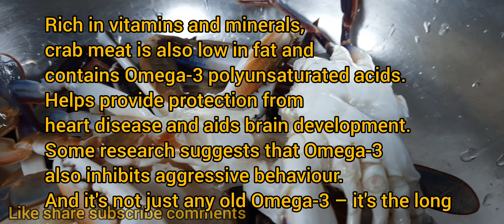Crab Curry|நண்டு குழம்பு|Chennai Samayal|Chef Srinivasan|South Indian Style|Crab Coconut Gravy|Tasty